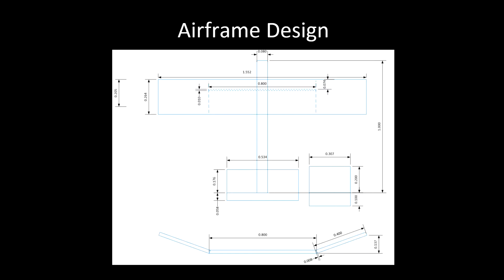Scratch-build polyhedral Depron RC plane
My first RC plane!